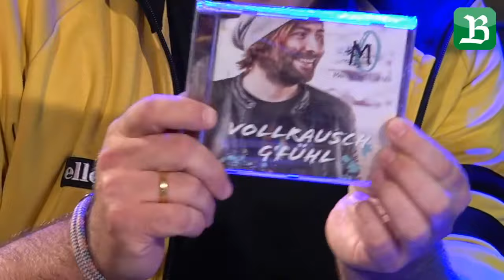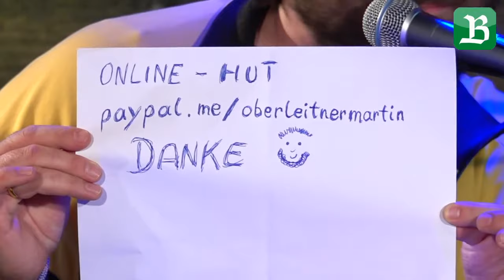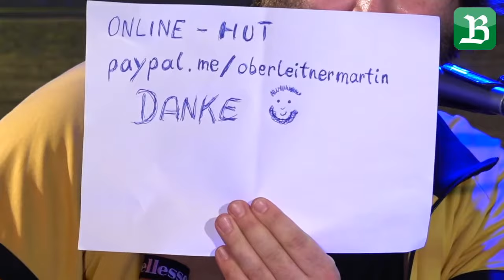Bühne frei- live dabei! Martin Oberleitner spielt „Austro-Pop“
Die Latte hängt hoch: Martin Oberleitner verspricht den Online-Zuschauern des heutigen Livestream-Konzerts nicht weniger als „eine gemeinsame Reise in unser aller Ich“. Auf dem Programm steht ein gefühlvolles Geflecht aus poetischen Texten und eingängigen Klängen. „Ich erzähle Geschichten voll Liebe und Melancholie“, sagt er. Lustige, traurige, nachdenkliche aber auch sozialkritische Texte bringt Martin Oberleitner in seinen Balladen auf dem Digitalpiano zum Klingen. Viel wird in österreichischer Mundart gesungen, dann wieder ganz ohne Dialekt – aber immer mit viel Herz und großer Emotion. Musik hat schon in früher Kindheit mein Leben beeinflusst“, erzählt Oberleitner: „Schon als kleiner Bub habe ich gebannt zugehört, wenn meine größeren Brüder musizierten.“ Von ihnen habe er gelernt, dass der Sänger mit seinem Lied immer eine Geschichte erzähle.

Nun lehrt Oberleitner selbst an der Bergedorfer Musikschule CMS, spielt regelmäßig in der Lola oder im Café Chrysander. Heute steht er beim Online-Kultur-Festival der Bergedorfer Zeitung vor unseren Kameras im Whitecube an der Kurt-A.-Körber-Chaussee. Das Livestream-Konzert startet heute Abend um 20.15 Uhr, direkt nach der „Tagesschau“.